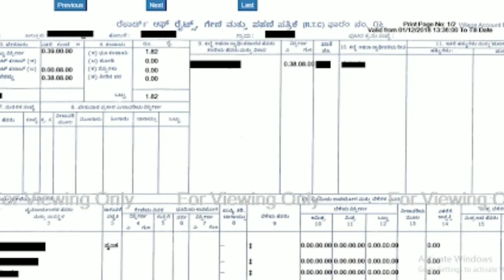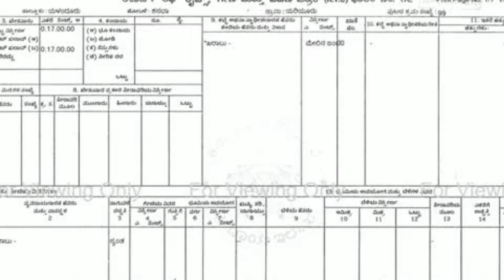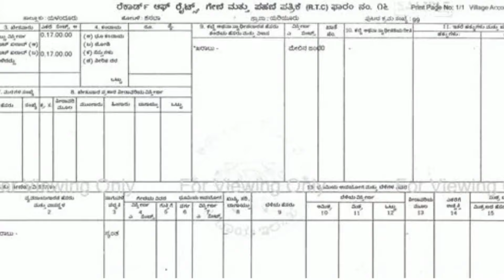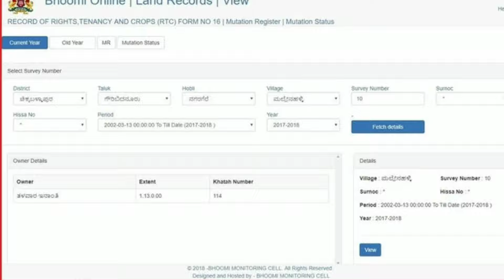Pahani ಪೋಡಿ ಅಭಿಮಾನ ಆರಂಭ/ ಸರ್ಕಾರವೇ ಫಾರಂ ನಂ.10 ಉಚಿತ ಮಾಡುತ್ತೆ // RG TV KANNADA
ಪಹಣಿ ಪೋಡಿ ಅಭಿಮಾನ ಆರಂಭ // ಸರಕಾರವೇ ಫಾರಂ ನಂ.10 ಉಚಿತ ಮಾಡುತ್ತೆ / ರೈತರಿಗೆ ಸಚಿವ ಕೃಷ್ಣ ಬೈರೇಗೌಡ ಬಂಪರ್ // RTC podi // RG TV KANNADA

Karnataka Government
Government of Karnataka Revenue map
How to check my agriculture land map and roads
Bhoomi online